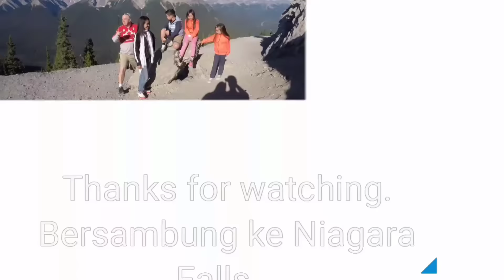Meninggalkan Kota kelahiran Suami(Winnipeg )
Canada Summer 2017